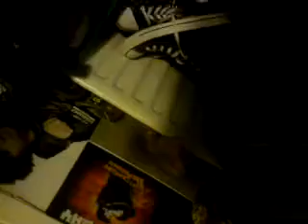the sex pistols pretty vacant guitar cover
my cover of the sex pisolts pretty vacant